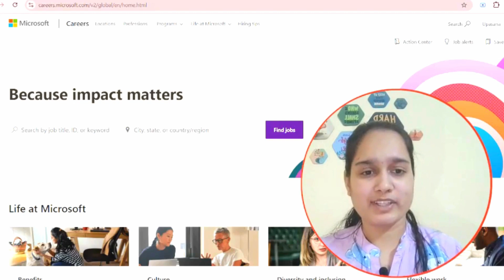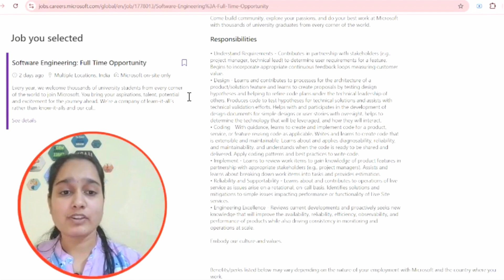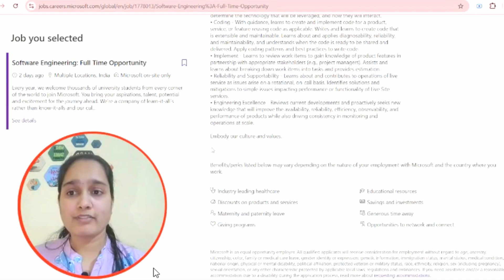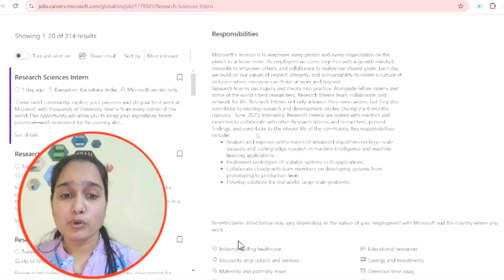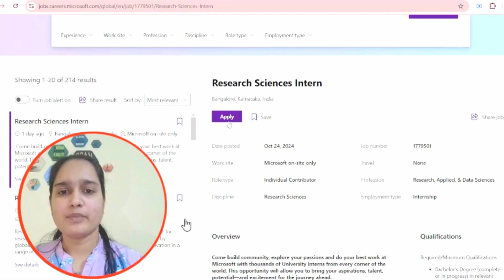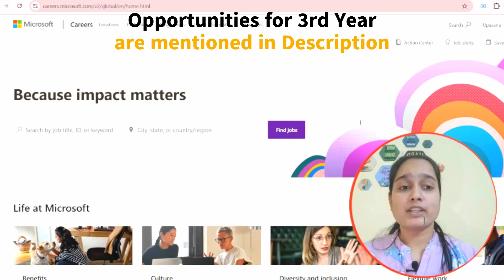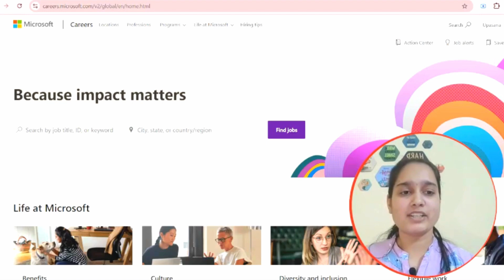Microsoft Hiring 2024 || Complete GUIDE @Microsoft @Microsoft365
Hello Coderss 👋

Microsoft is hiring for Software Engineering Interns. I have explained everything in detail in the video.